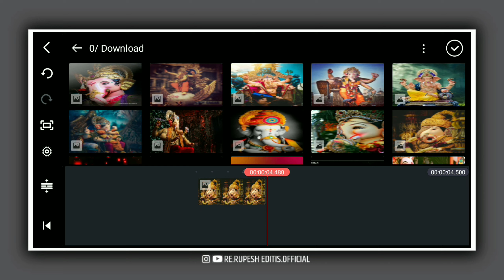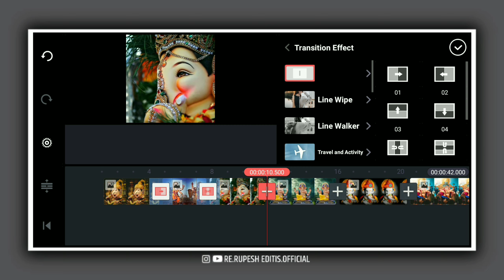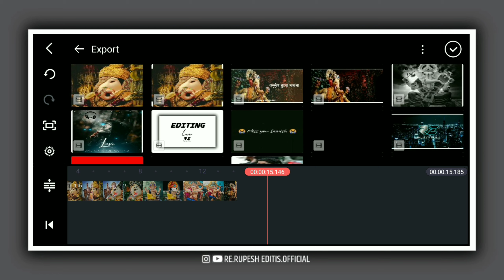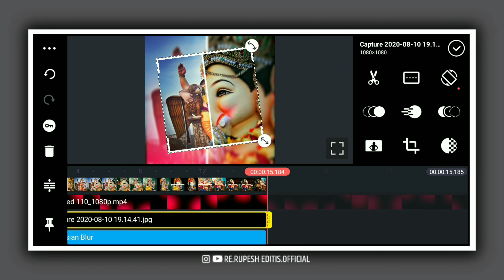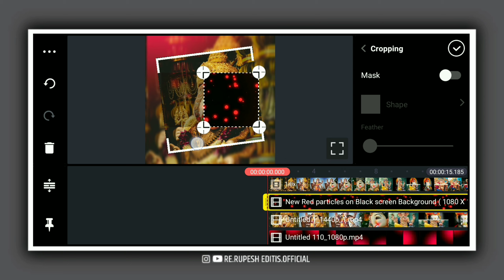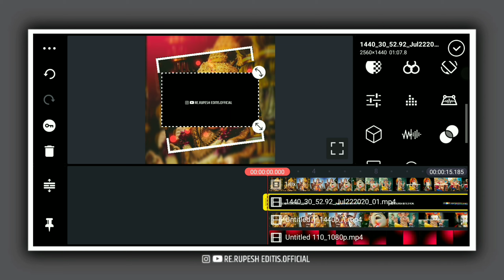Professional wipe lines transition Coming soon ganpati bappa status editing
Hi,     FRIENDS

      This video is made under personal choices of Interest. If you have any suggestion for video, please  put than in the comment box below

🚫NO zip , NO PASSWORD🚫

                 R U P E S H   E D I T S

1️⃣. Join now on TELEGRAM for video stock Rupesh Edits